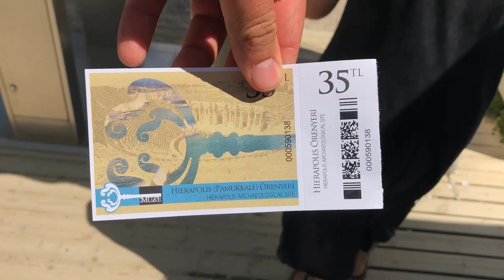Термальные источники Памуккале. Турция.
В апреле довелось посетить эту уникальную природную достопримечательность, аналогов которой нет нигде в мире.